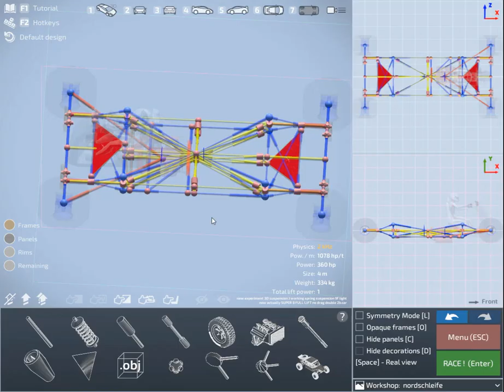"No Suspension" is my best suspension (Dream Car Builder)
Now my "No Suspension" car is actually my best normal racing car. This car is suspended by force redirectioners, which are made entirely of limiters. No shock or suspending frame has been used. Actually this suspension has been build as light replacement because with it's 8.8 kilograms it saves more than 65 % of weight compared to the required 4 shocks (combined 27 kg), which it replaces. I never expected it to become a real good suspension. But this thing became even my best asphalt racing suspension!